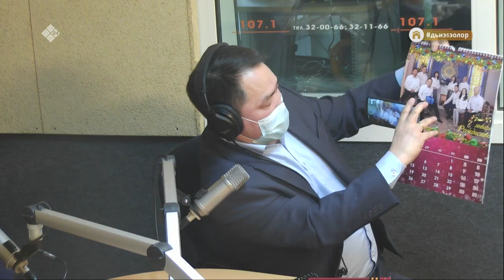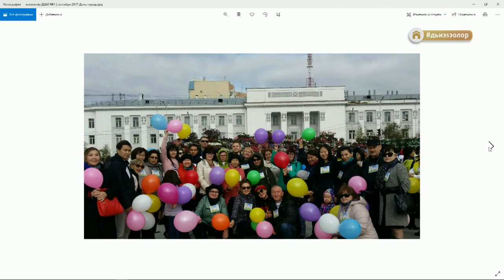«Якутск сегодня» (24.02.21)